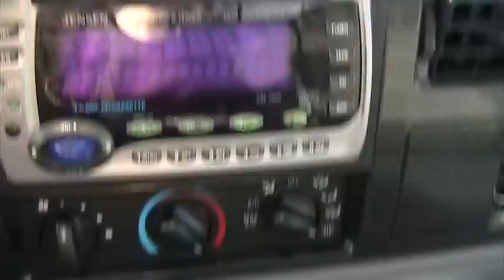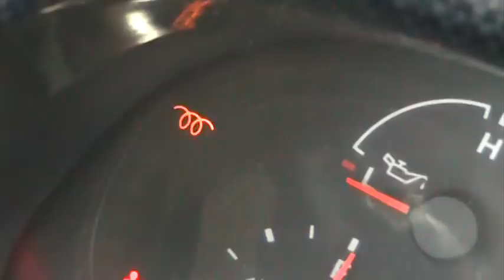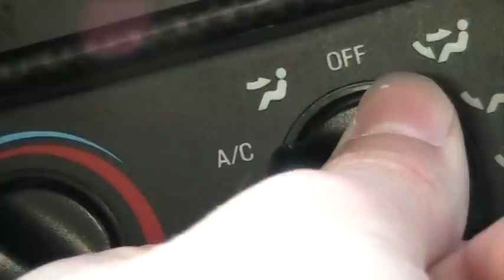Biggest Truck Ever! : Getting in and Inside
This is an inside video of The Big Red Truck. Enjoy